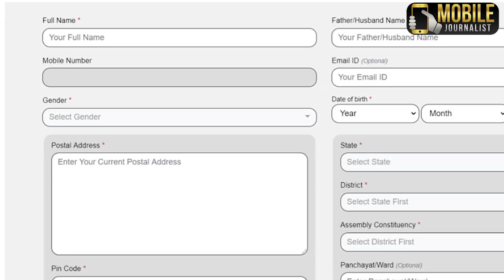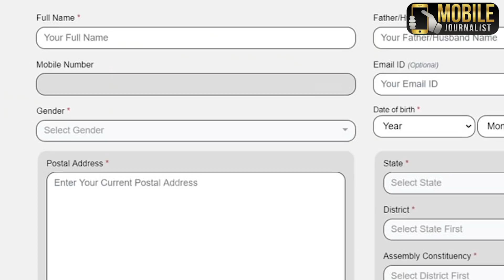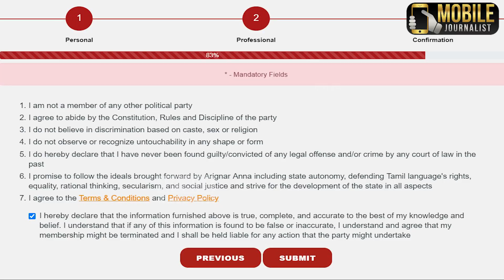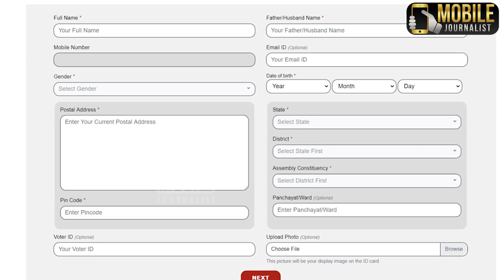திமுகவில் இணைந்த தலைவர்கள்.! உண்மை என்ன.? | DMK Online Campaign | Trump | Edappadi | MK Alagiri